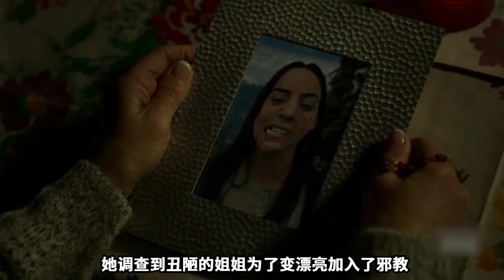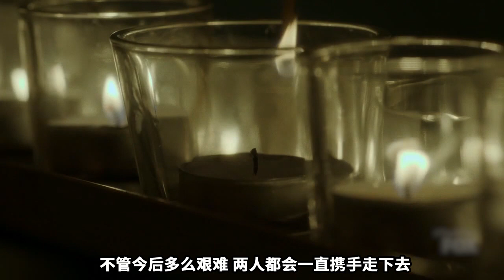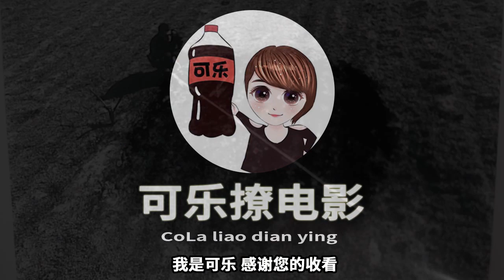丑女为了变美每天吃人肝脏，却不知自己也将沦为食物《X档案The X-Files》S11-9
一名女孩来到阴暗的厨房，贪婪的喝了一口料理机里粘稠的不明液体，随后将剩下的液体分食给其他人，大厅里躺着不少年轻男女，这些人看起来病重萎靡堕落.房间内有两张床，一张床上躺着一男一女，仔细一看，可以发现这一男一女居然被手术线缝合在了一起.另一张床上坐着一名美艳少妇，少妇正在反复观看70年代的美剧，一遍又一遍的沉迷其中.原来他们是一个靠食用人体器官汲取能量的邪教，这些精神萎靡的男女都是少妇的教徒，他们曾经不是畸形就是重病，少妇收留他们，每天喂他们吃新鲜的肝脏让他们都变成了健康人.